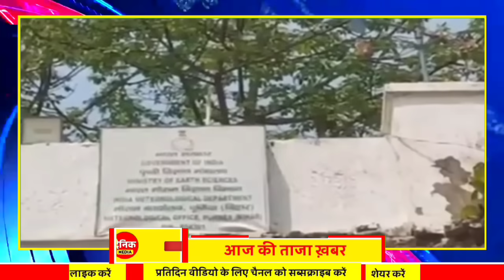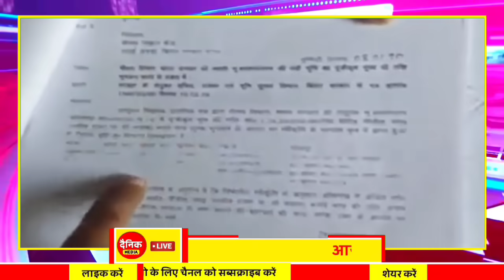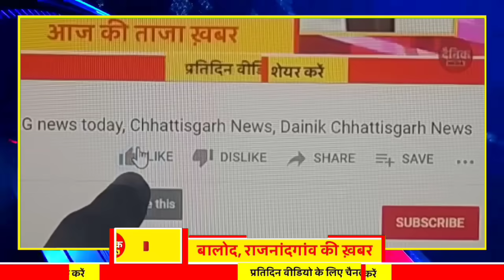Chhattisgarh Samachar : CG News Today, Chhattisgarh News, CG News, CG Latest News Today, IBC 24 CG